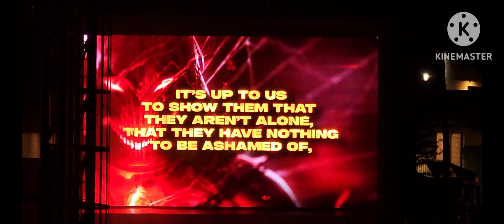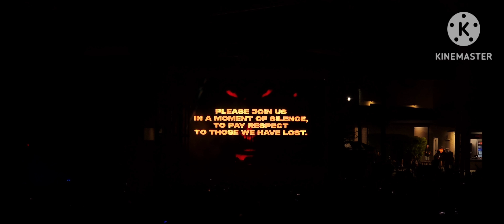Disturbed in Texas - Mental Health & sad message, Reason To Fight, ladies stories, & The Light